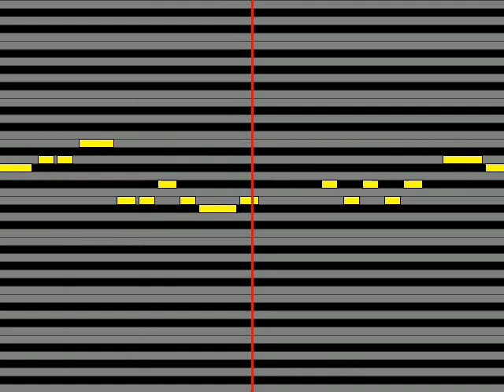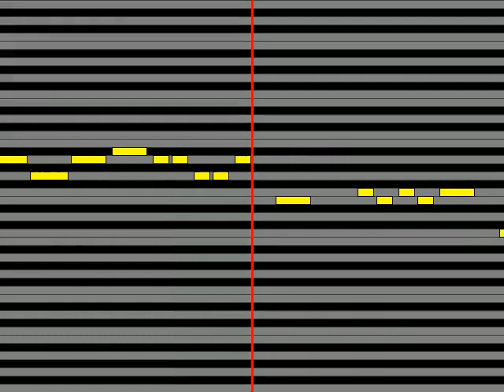【ガイドメロディ】 和田たけあきくらげP ビースト・ダンス